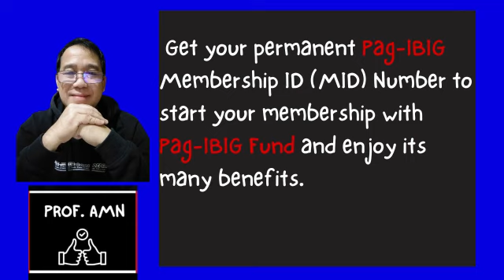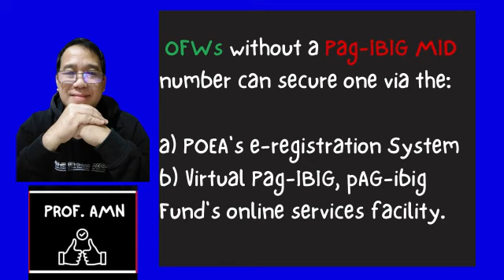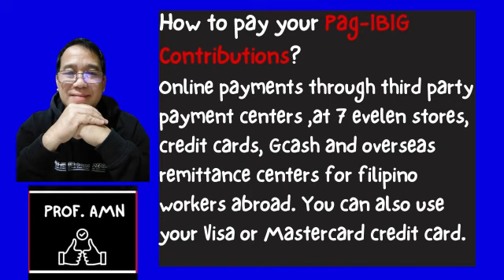Paano ang Pag-IBIG Membership payments for OFW? How to pay Pag-IBIG contributions?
Informative Video for OFWs about Pag-IBIG membership.